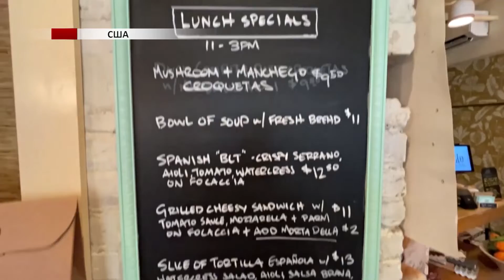Новини Івано-Франківська та Прикарпаття - Випуск за 18.01.2022